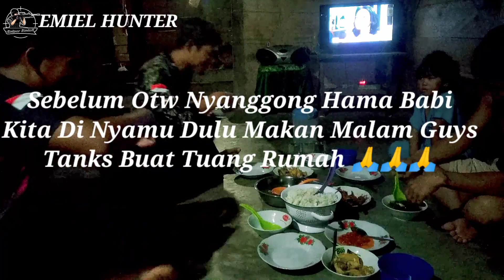Hunting Ayam Hutan Dan Hama Babi,Undangan Subscriber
huy guys spot kali ini sangt potensial cuma saya belum rezekinya..soalnya target yg kami incar sudah nampak,karna spot perkenalan kdi kami masih salah ambil strategi n saya masih sangt penasaran jadi kita akan gaskan di lain waktu dengn peniluh strategi..karna spot sudah terbaca oleh kami..tnaks for watching guys nantikan vidio selanjutnya smoga terhibur..